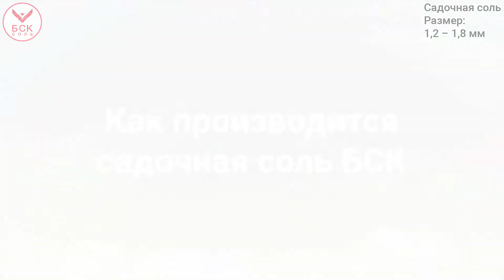Садочная соль БСК: помол 2, мелкая, 1,2 – 1,8 мм.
Садочная соль помола 1,2 – 1,8 мм, Мелкая.
Приглашаем вас изучить обзор натуральной садочной соли.

РАЗМЕР ГРАНУЛЫ: 0,9 – 1,2 мм, Мелкая.
СОЛЕНОСТЬ: привычная, подходит для всех блюд, консервирования;
ВКУС: нежный и мягкий наполненный вкус, при использовании раскрывается приятным и мягким послевкусием;
МИНЕРАЛЫ: богата более чем 70 минералами и микроэлементами и полезна для человека;
НАЗНАЧЕНИЕ: в пищу, для домашнего приготовления, для фасовки, для пищевых производств, также подойдет для создания раствора морской воды для промывания носа;
ДОБАВКИ: без добавок / по запросу Йод, Фтор;
УПАКОВКА: мешки по 25 кг, бигбэги по 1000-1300 кг.

Компания БСК - крупнейший производитель и импортёр садочной соли в Россию. Ежегодный объем поставок более четверти миллиона тонн.

РОЗНИЦА: от 1 мешка 25 кг. Работаем с физическими и юридическими лицами. Отгрузка ТК или самовывоз.
ОПТ: любой объем от 1 тн до 10000 тн в месяц. Отгрузка тк, фура или вагон. Соль всегда в наличии.

Мы гарантируем вам, что ваше производство будет работать стабильно, а садочная соль будет доставлена в срок по лучшей стоимости. Поэтому нас выбирают ведущие отечественные и международные компании, использующие садочная соль.

По вопросам приобретения продукции БСК: соли пищевой, морской соли, соды, кальция хлористого, ионообменных смол и товаров для аквариумистики - обращайтесь в БСК по телефону / или пишите на почту

Нам важно быть максимально полезными для вас!
До скорых встреч в новых видео.